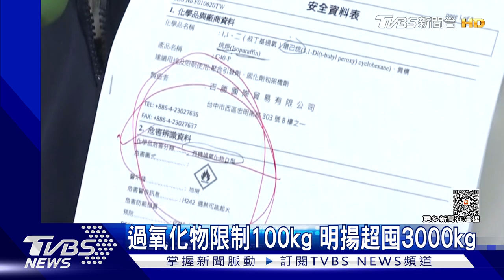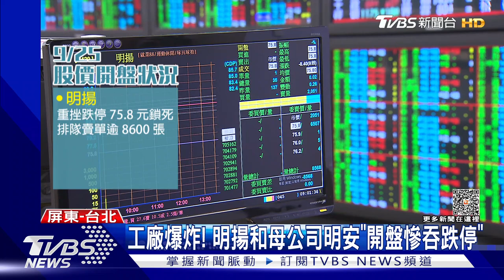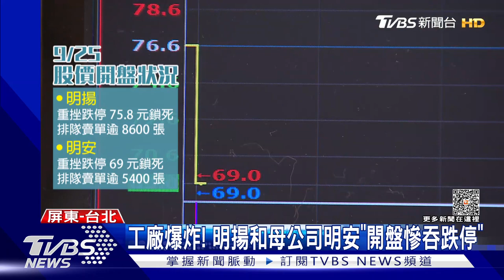明揚超囤3000kg爆 延遲15分報案釀9死｜TVBS新聞